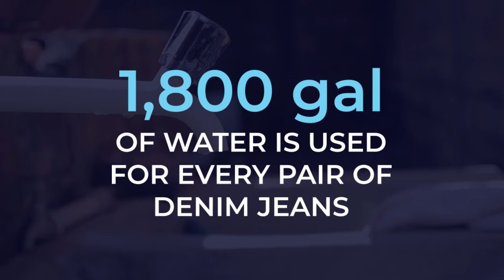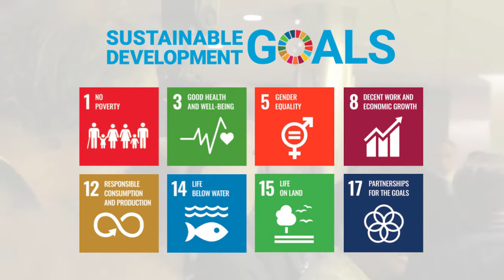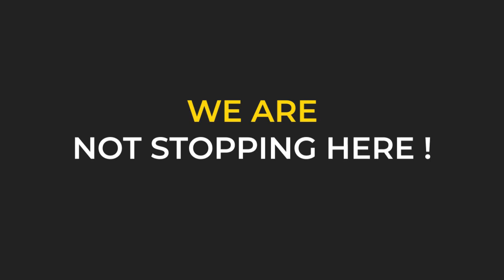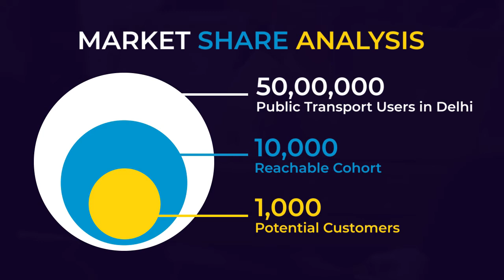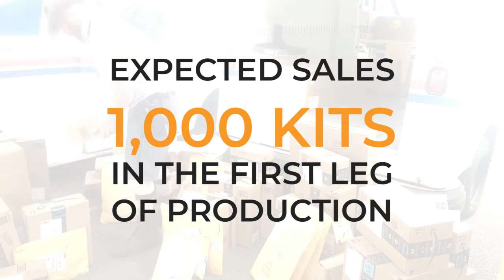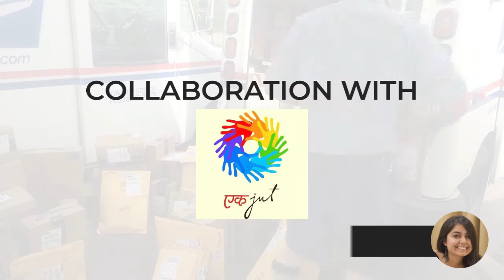Atma Ram Sanatan Dharma College (ARSD)- ENACTUS India Nationals Competition 2020